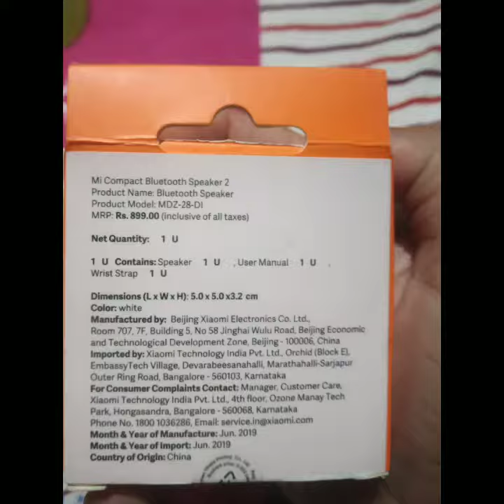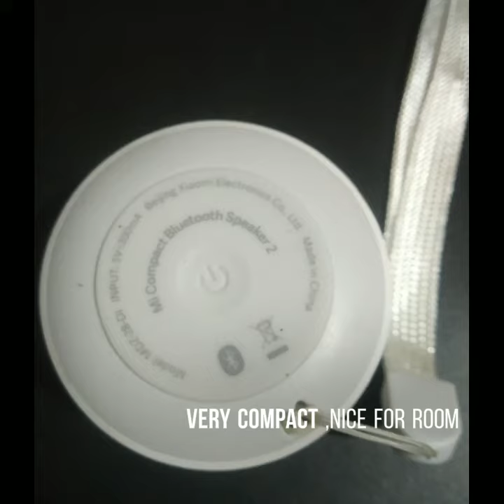MI compact bluetooth speaker ₹799/-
Quality product under ₹799/-
No volume control buttons on speaker,
Very compact in size,
Sound quality is very clear and perfect,
Sound quality is good for single room only,
Not that loud ,
Good product 👍

Link-
Mi Compact 2 W Bluetooth  Speaker